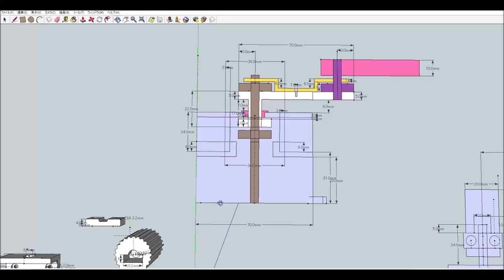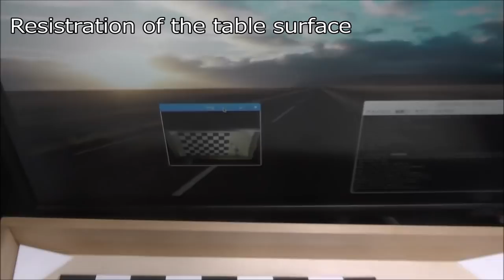[MAKING] Hand Robot hitting ping-pong ball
This is a Making video of the Hand Robot hitting a ping-pong ball.